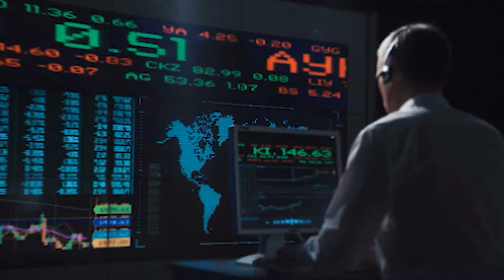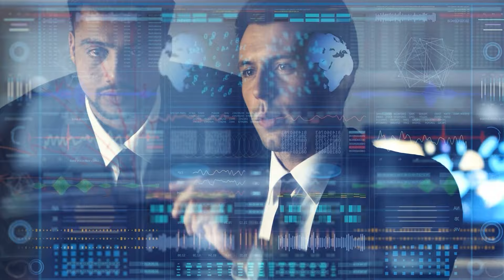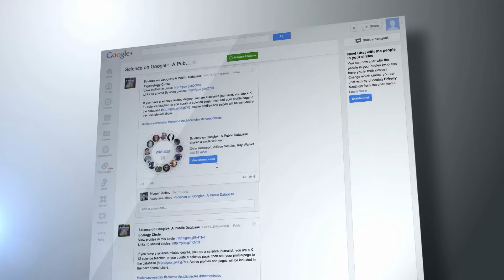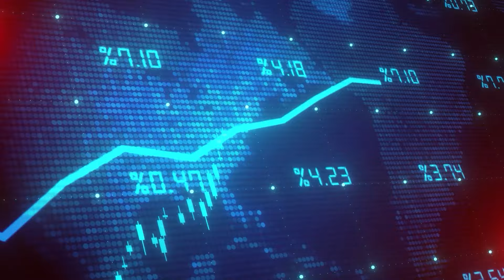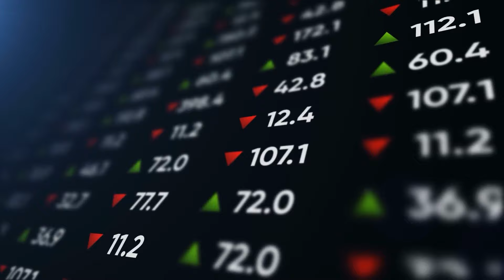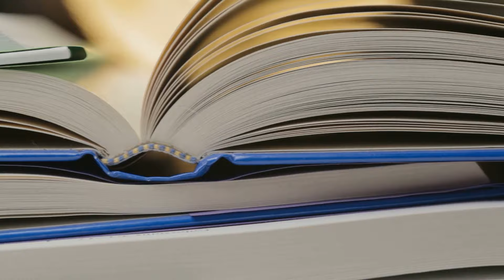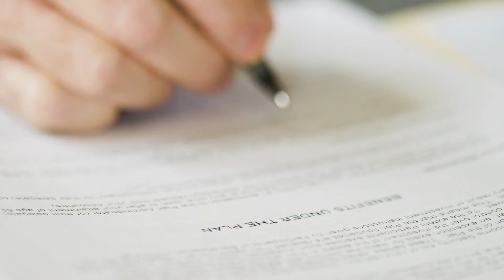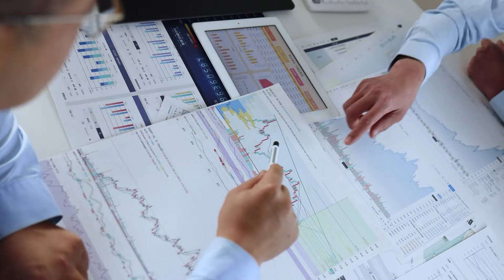Charlie Munger's Confessions From His 'Former Self'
As Vice Chairman of Warren Buffett's international company, Berkshire Hathaway, Charlie Munger is a well-known figure in the world of business. People in both the financial and intellectual worlds know him for the talks and books he often writes and gives about investing and life. Let's find out.

You are requested to watch the videos on our channel that will help you learn about business, investing, the stock market, managing your money, getting rich, passive income, and other money-related subjects.

to get regular updates.